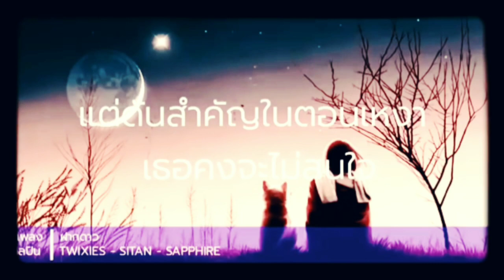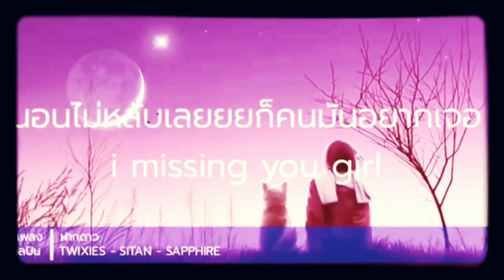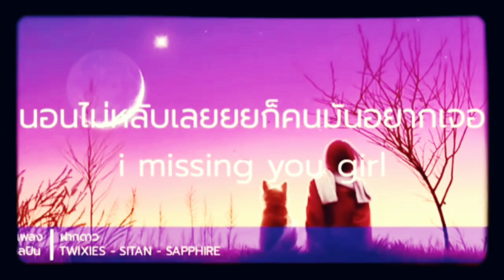ហ្វាកដាវ បទថៃ​ល្បី​ Tik Tok, ฟาก​ดาว​, យនវេលា-YornVelea